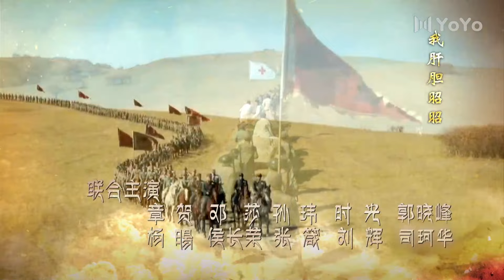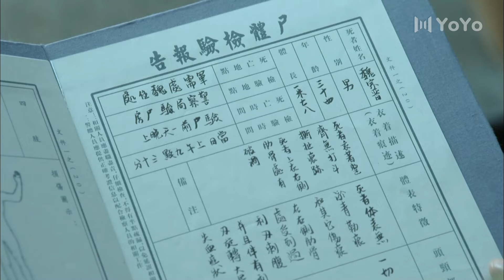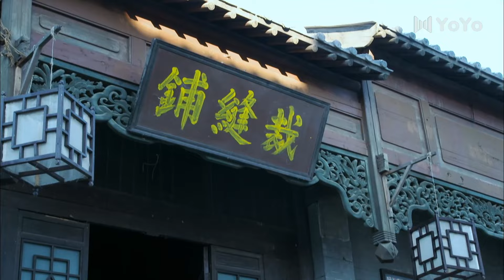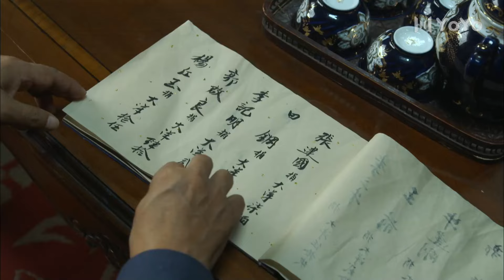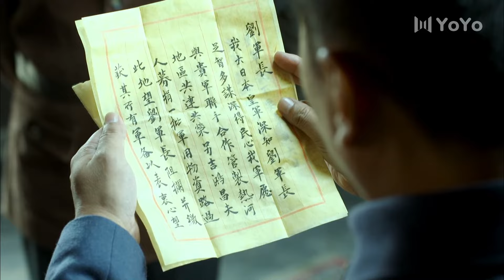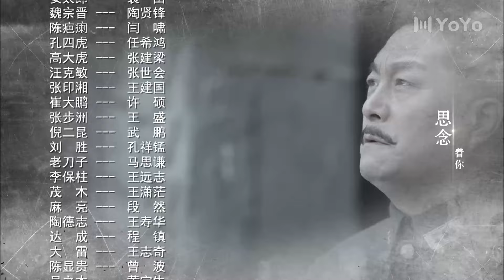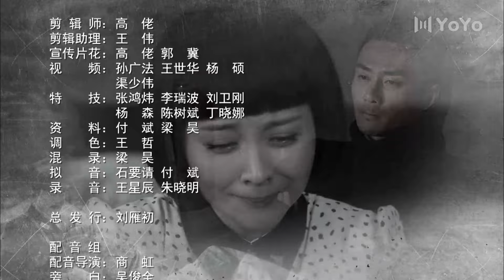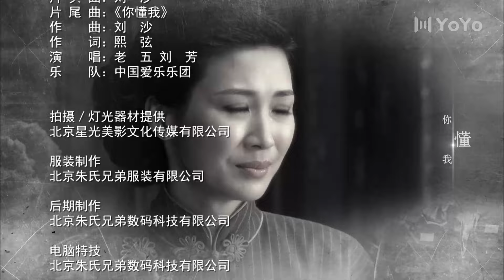【2024抗战剧集】英雄吉鸿昌 第19集 | 部下竟敢贪污军饷，将军不留情面枪毙他！谍战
剧名：英雄吉鸿昌
主演：侯勇、童蕾、章贺、邓莎、杜志国
剧情介绍：1931年九一八事件之后,民声鼎沸,抗日呼声日益高涨。以冯玉祥、吉鸿昌为首的西北军将领，和中共华北政保局吴成方多次磋商，酝酿在张家口成立抗日同盟军。在此过程中，吉鸿昌在共产党人的影响下，加入了共产党，并且成为同盟军的领袖人物之一。华北抗日几成燎原之势，得到全国军民的拥护和支持，军队扩大到十几万人。面对这样的势态，蒋介石和日本人勾结，对同盟军进行围剿。致使抗日同盟军限于内外交困，腹背受敌的局面之中，最终失败。吉鸿昌没有放弃抗日救国的努力，遁入天津租界，积极筹划成立反法西斯联盟。不幸于1934年被军统特务击伤抓捕，多方营救无果，壮烈就义于11月24日。